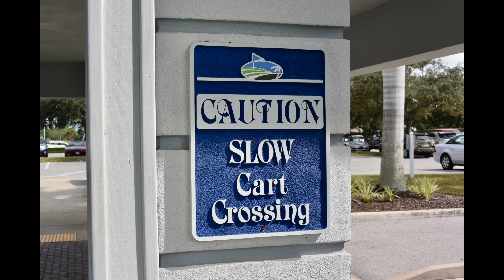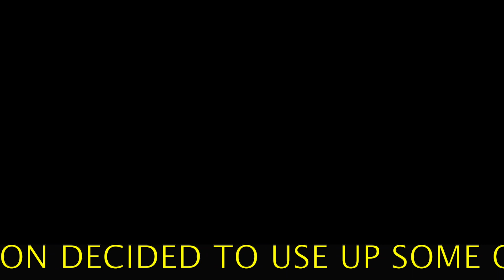RS Plantation Labor Day Dinner/Dance